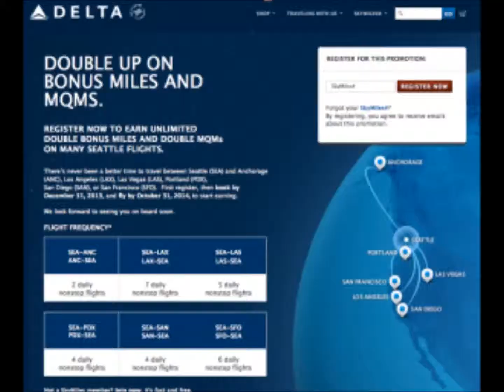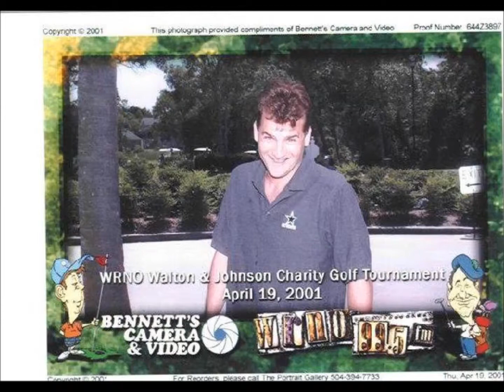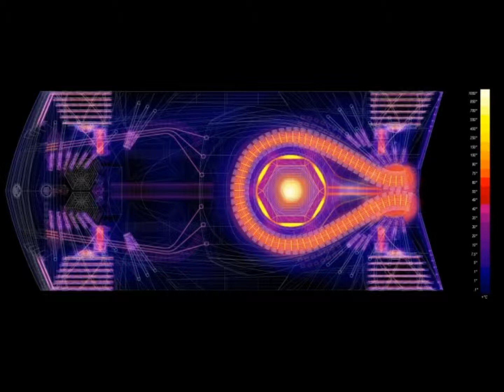2012 miles radio books savage wnj windows 7 windows 8 corning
miles powell  Iheart radio Pod shows miles points ads starwood united skymiles  a  A Avantage  life miles ads power ranger theme park world million miles ana miles  a mileage clubs